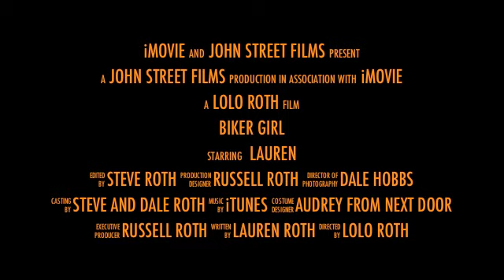John Street Films